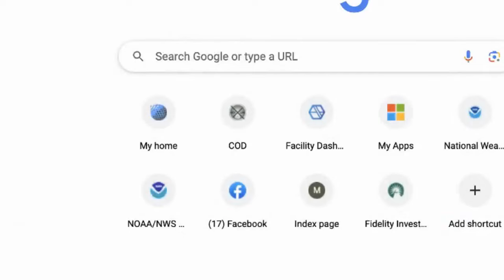Michigan Weather Forecast - Tuesday, July 25, 2023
Severe weather outlook pretty aggressive for tomorrow in Michigan. MLive.com Meteorologist Mark Torregrossa's daily weather forecast for Tuesday, July 25, 2023. - Join Mark's Facebook group for regular Michigan weather updates